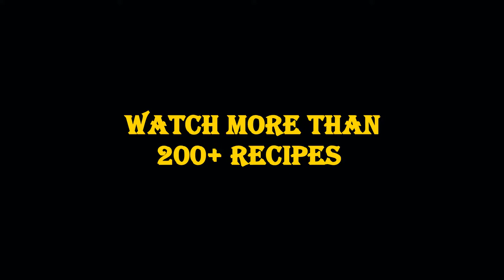Ash Gourd juice | drink one glass juice and see tremendous amount of coolness in the body,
How To Make Ash Gourd Juice.
Sadhguru: Just drink one glass of ash gourd juice in the morning and you will see tremendous amount of coolness in the body.
Nutritional value per 100 grams Nutrient Value
Total Fat  :  3.9 g
Saturated Fat  :  0.5 g
Total Carbohydrate  :  12.5 g
Dietary Fiber  :  0.6 g
Protein  :  2 g
Sodium  :  33 mg
Potassium  :  359 mg
Vitamin A  :  9.80 %
Vitamin B6  :  11.30 %
Vitamin C  :  30.50 %
Vitamin E  :  1.10 %
Calcium  :  5.10 %
Magnesium  :  6.70 %
Phosphorus  :  5.00 %
Zinc  :  7.20 %
Iron  :  5.70 %
Manganese  :  12.50 %
Iodine  :  5.90 %

Prepare delicious dessert called "Flan de Mango" मैंगो डेजर्ट खाने में टेस्टी और बनाने में आसान डेजर्ट…
The Unique Flan de Mango (No-Bake dessert) recipe is so perfectly smooth and creamy… Link is Below :-

Bajaj ATX 4 750-Watt Pop-up Toaster (White)

A totally safe way to cook healthy meals smarter and easier, this Contura Hard Anodised Pressure Cooker from Hawkins comes in handy on those busy mornings.